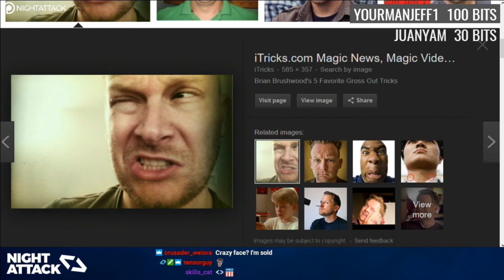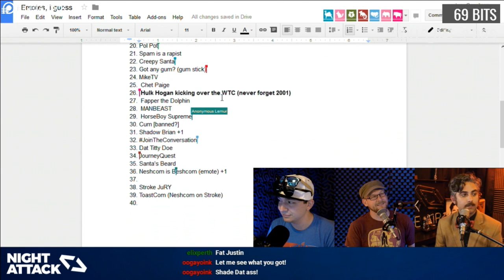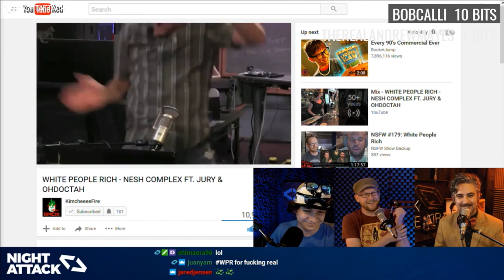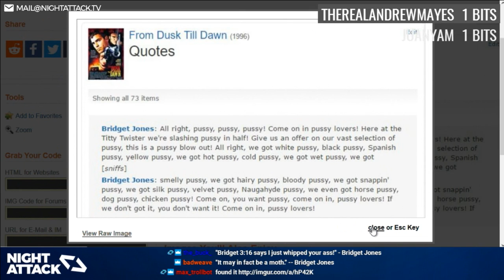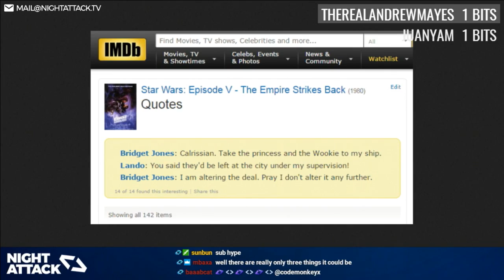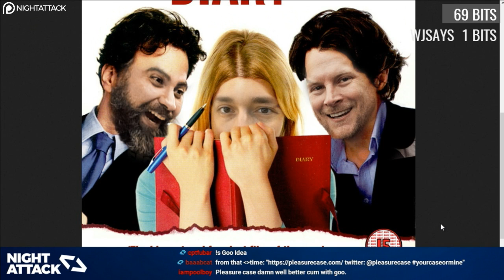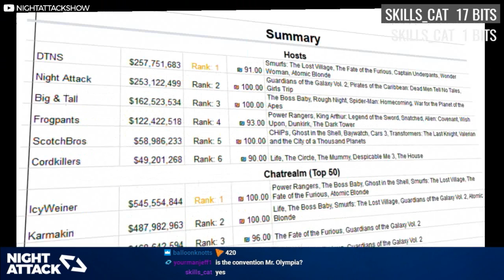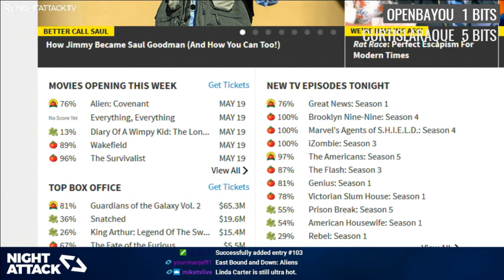Night Attack #169: Speaking Bryce to Power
A new achievement, the history of Bryce, and sugar dates. We've got what you need, fellas!